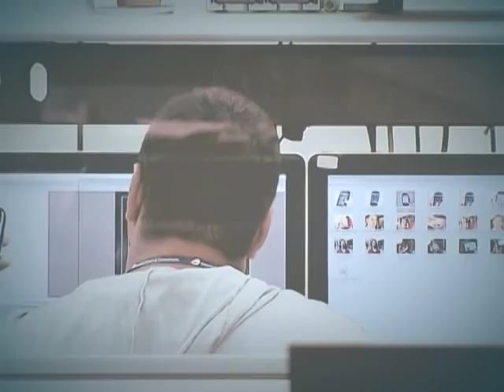Plano Safra da Pesca e Aquicultura investe em assistência técnica e capacitação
DA REDAÇÃO - 20.11.12: O Centro de Tecnologia de Piscicultura da Granja do Ypê, no Distrito Federal, vai receber R$ 4,5 milhões para ser referência nacional na produção de peixes e oferta de capacitação. Um dos principais focos do Plano Safra da Pesca e Aquicultura é estimular agricultores familiares a iniciarem a criação de peixes em tanques. O plano vai investir, ainda, R$ 135 milhões em assistência técnica e capacitação.